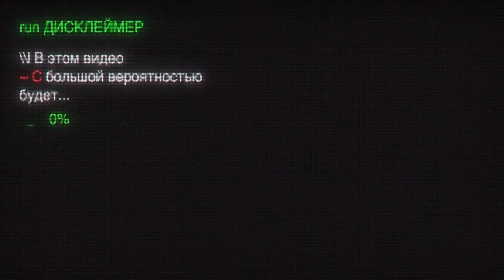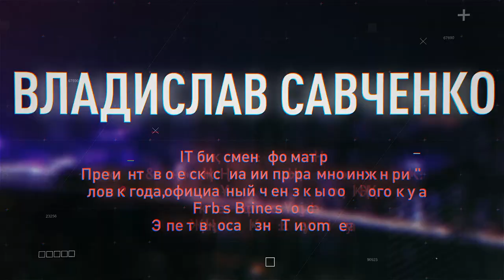Бизнесмен Владислав Савченко: «Страна-стартап — моя Мечта!» Подкаст #105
🤘 Ребзики, я запустил новый канал Just Punk It
Я устал от популярной лжи, обещающей изменить вашу жизнь к лучшему уже с понедельника, от диванных фейк-гуру и самопровозглашенных лидеров мнений. Так что я создал Just Punk It!

Привет, друзья! Сегодня у меня в гостях Владислав Савченко — IT-бизнесмен, реформатор, Президент Европейской ассоциации программной инженерии, Человек года, официальный член закрытого мирового клуба Forbes Business Council. Эксперт в вопросах бизнеса IT и e-commerce.

Широкой публике Влад известен по сервису “Foodex 24”. В узкой IT-структуре он известен по другим, менее заметным для общей аудитории проектам. Очень масштабный, интересный, веселый, открытый человек.

В этот раз диалог с гостем нас завел в сторону ценностей. А еще мы поговорили об образовании, жертвенной позиции, смене деятельности, экономии времени, черных методах дохода и блогерстве.

Все подробности в видео:

00:12 - Тизер
01:06 - Приветствие и представление гостя, тема видео
02:57 - Владислав Савченко о жизни и образовании
09:24 - О школьном тестировании
11:11 - Об образовании
15:23 - О жизненных ценностях
17:34 - О действии
18:00 - Об обучении в Польше
19:23 - О заработке на канале
24:01 - О смене деятельности
29:16 - Про стартап
32:32 - О подборе сотрудников
41:58 - Об активном действии
42:50 - О Foodex 24
50:00 - О подписке на машину
51:55 - Об экономии времени
54:34 - О планах
58:20 - О черных методах дохода
01:03:18 - О ценностях
01:13:11 - О блогерстве
01:15:35 - О видео
01:17:50 - Прощание

Выпуски доступны для прослушивания в виде подкастов:
Apple Podcast